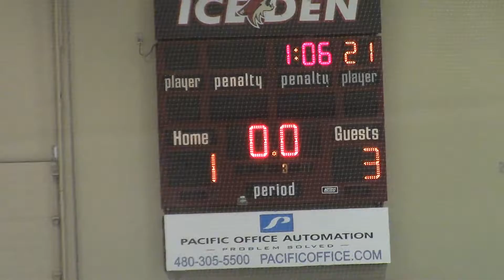15AAA Ducks v Kings 10.29.16 Per. 3